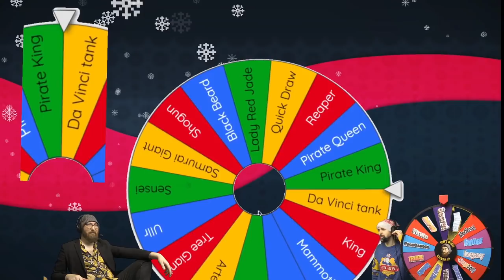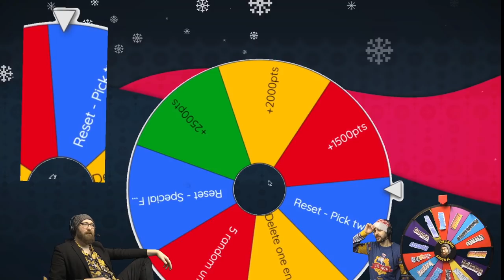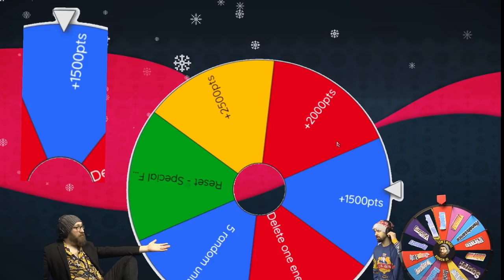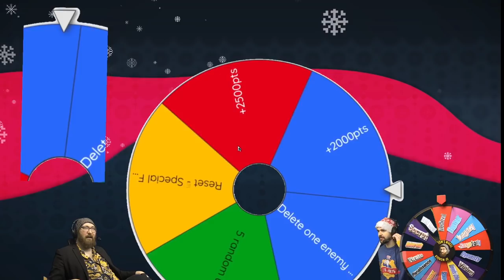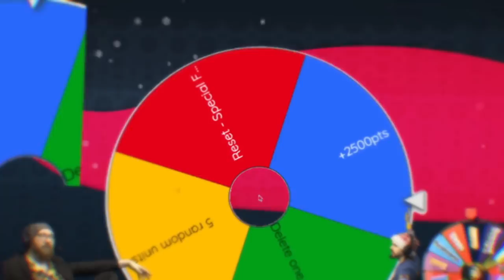WHEEL OF WARRIORS TOURNAMENT! - JINGLE JAM 2020 (PART 2)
Tom and wheel boy are joined by ISP and Geestar in another round of horse!